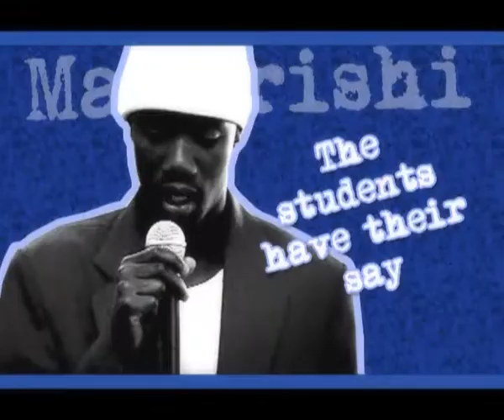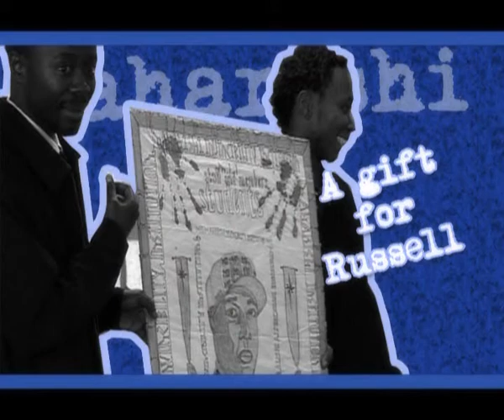"Russell Simmons with the Maharishi Institute students in S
During his recent trip to South Africa, Russell Simmons visited the Maharishi  Institute, in Johannesburg, a new school that is being piloted using consciousness-based education for the development of the whole student. This was part of Russell's continued efforts through his Diamond Empowerment Fund organization that aims to empower African youth through educational initiatives. Here is a video D.E.F would like  to share with you.

Thanks to Missing Link, Ruth Hill-Jowet, Nadine Naidoo, and Taddy Blecher for the video production